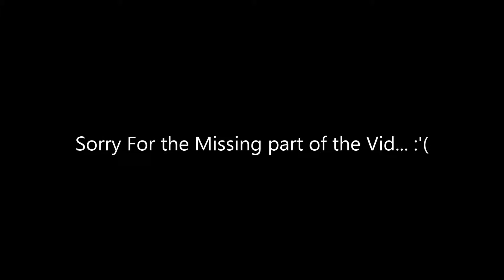Extreme Craft #38: Everything is lost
After a lot of drama and lost Soul and I try to regather what is lost. Also sorry for the sudden lost mid way in the video I should not have messed with random buttons.

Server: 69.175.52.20